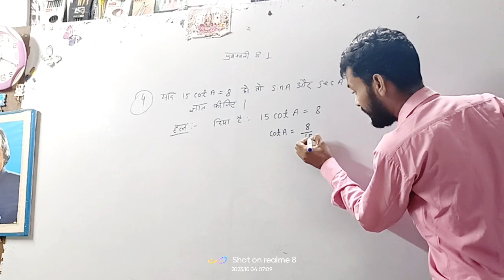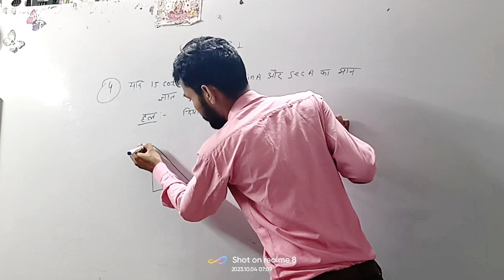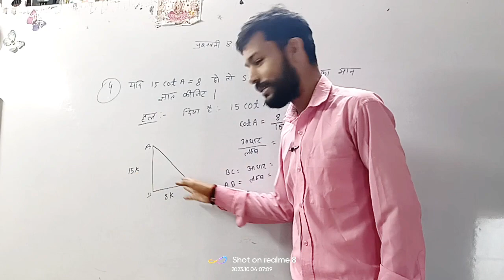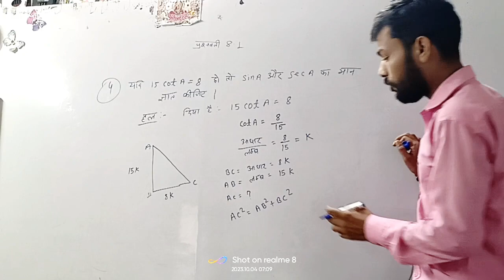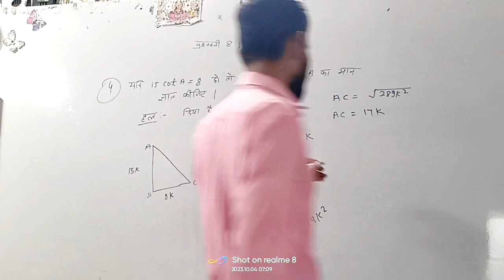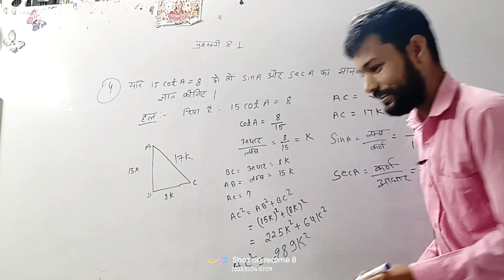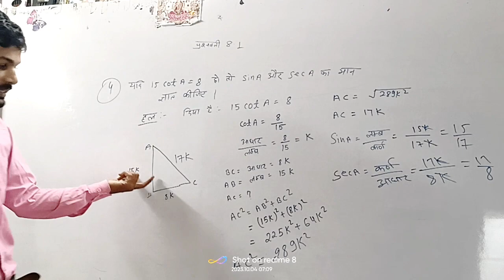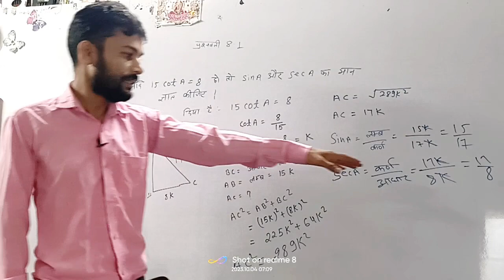Math Class 10th Chapter 8.1 Que. No. 4